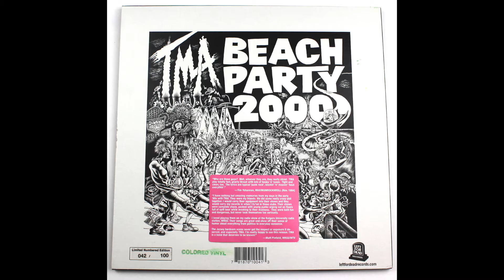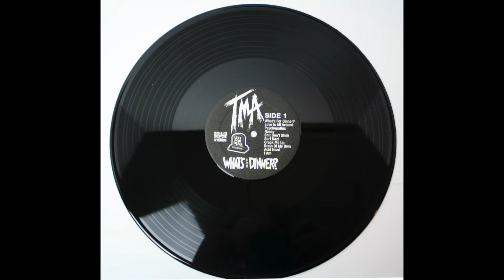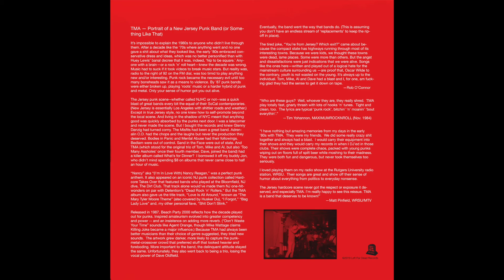TMA - Penniless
TMA – Penniless (2020 Remaster with Lyrics)

TMA • What’s For Dinner? / Beach Party 2000 Deluxe Reissue Box w/Just Desserts EP

Early ‘80s NJ Punk/Hardcore.  Limited edition, numbered vinyl (Splatter, Colored, Black and Hand-Poured – 100 of each pressed) and 3 CD set.

“This red hot New Brunswick, NJ foursome launched at hardcore’s exciting 1981 infancy, but took 3 years to release What’s for Dinner? By then literally 1000 mediocre-in-comparison bands sounded just like them worldwide. (Maximum Rock ‘n’ Roll reviewed all!) Being Garden Staters, they were compared to northern neighbors Adrenalin O.D.; but apart from David Oldfield’s Paul Richards-type vocals (or Descendent’s Milo Aukerman and Social Unrest’s Jason Honea), they were more in the strata of C.I.A., Freeze, Zero Boys, Battalion of Saints, and Toxic Reasons. Also less overtly clownish than AOD, they perpetuated punk’s penchant for making acerbic, tasteless satire into social commentary—such as their answer to The Notsensibles’ “I’m in Love With Margaret Thatcher,” “(I’m in love With) Nancy Reagan.” This box compiles that 1984, 20-song debut (including a cover of Sonny Curtis’s Mary Tyler Moore TV show theme, pre-Hüsker Dü!), it’s similarly febrile longer-songs 1987 successor, 2017’s EP and an unreleased song in a three-CD or three-splatter-vinyl box that stands time’s test. (leftfordeadrecords.com / tmamusic1.bandcamp.com)”
                                                                --Jack Rabid (The Big Takeover, Issue No. 87)

TMA
Penniless

I wanna buy a brand new car
And fill it up with lots of gas
But I know that I can’t
Cuz I just don’t have the cash

I want to go out and be with the boys
I wanna have a real good time
Blow lots of cash and not worry about it
But I don’t even have a dime

I’m penniless, penniless
Sorry about it honey
But I ain’t got no money
I’m penniless, penniless
I got a nasty rash
But I ain’t got no cash
I’m penniless, penniless
Not a penny to my name
It’s always the same
I’m penniless, penniless
I’d really like to go
But I ain’t got no dough

Dream about having lots of money
And all the things that I would do
I’d buy a house, a boat, a bike
I’d even spend some on you

But the dream ends, reality hits
All I got is shaft in my hand
It’s the only thing that let’s me know
That I’m still a man

I’m penniless, penniless
I’m a failure in life
Where’s the steak knife?
I’m penniless, penniless
Lend a buck to me
I wanna win the lottery
I’m penniless, penniless
I wish you would get killed
And I’d be in your will
I’m penniless, penniless
Give it to me, bitch
It’ll make me feel rich